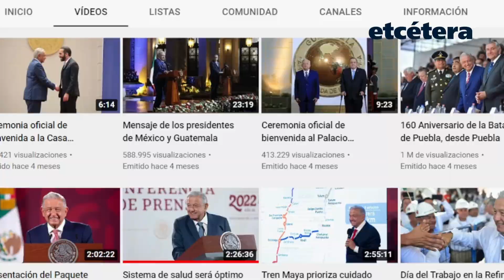¡AMLO siempre nos ha mentido sobre su salud!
¡APÓYANOS!
Cuenta Santander Marco Levario Turcott
Tarjeta:
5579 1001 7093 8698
Clabe:
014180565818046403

Cuenta Scotiabank Marco Levario Turcott:
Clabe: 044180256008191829